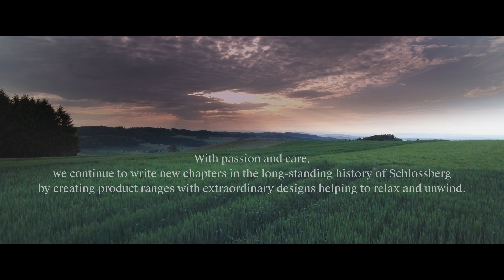The Schlossberg Story continues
We continue to write Schlossberg's long history with passion and care by creating stylish product worlds for your personal retreat. Our values guide us in this, tangible for everyone and visible in everything we do. Whether it's personal advice in one of our boutiques or our outlets – or honest contact with partners and customers through various communication channels. Since 1833, we have been passionately creating hand-painted works of art – carefully selected and stylishly staged, Schlossberg designs turn an everyday moment into your unique, individual feel-good moment.